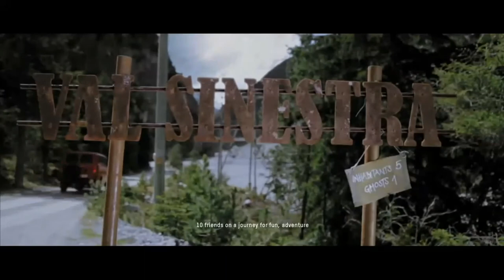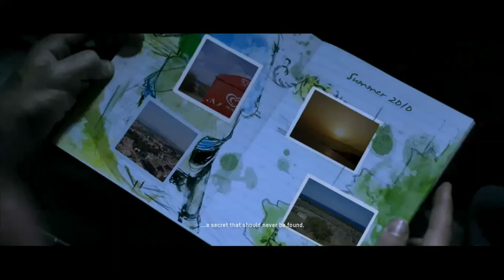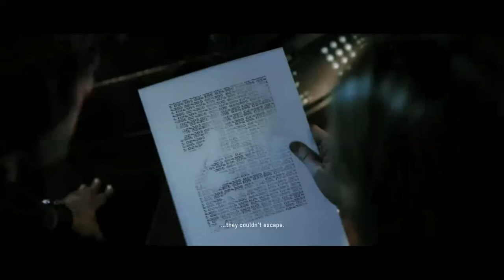New Horror Movie Trailer 2021- (Trailer)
New Horror Movie Trailer 2021!! If you love a good new horror movie and are prepared to have a scary good time, check us out in 2021... The trailer doesnt do it justice!!